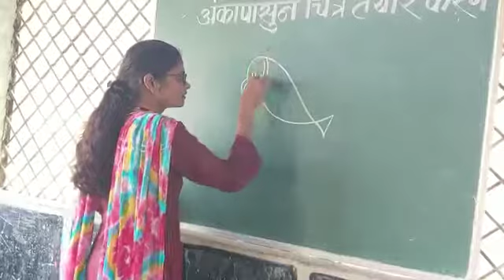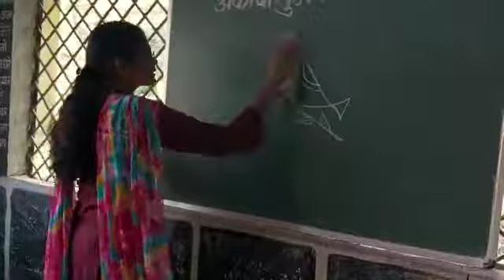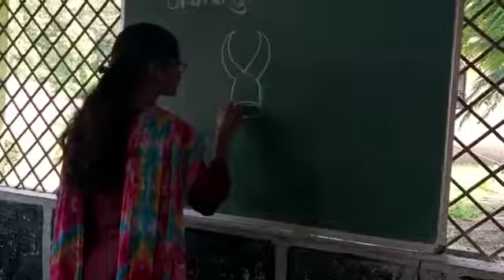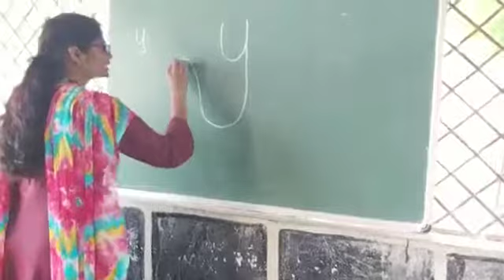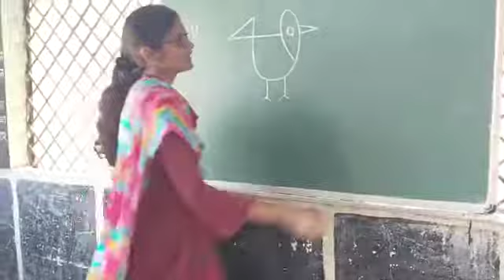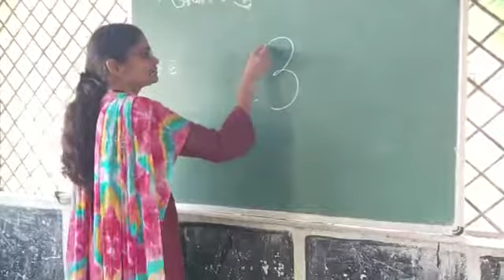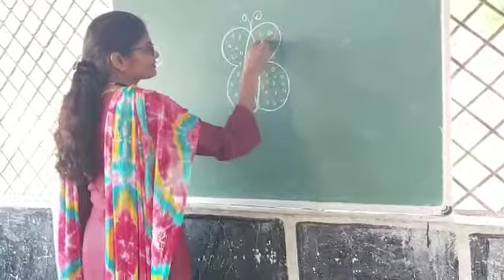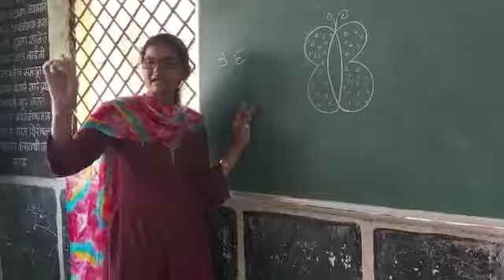1 ते 9 अंकांपासुन चित्रे तयार करणे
चित्र काढता येत नसतानाही मुलांना शिकवण्यासाठी केलेली धडपड